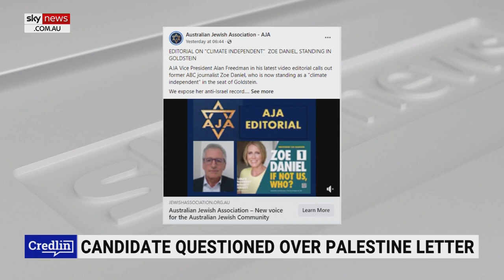Australian Jewish Association calls out ‘track record’ of ‘so-called climate independent’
Sky News host Rowan Dean says the Australian Jewish Association this week highlighted the “track record” of one of those “so-called Climate independents,” former ABC journalist Zoe Daniel.

Ms Daniel is “standing in the seat of Goldstein which has the second-highest Jewish community in Melbourne,” he said.

“It turns out that only last year, when Israel came under a murderous rocket assault from Palestinian terrorists in Gaza, Zoe Daniels signed an open letter that, according to Alan Freedman, was openly hostile to Israel and her citizens.

“As for the measly ‘I did not write the letter and if I did, I would have framed it differently’… she just signs this stuff willy nilly? This person wants to sit in Parliament. Give me a break.”